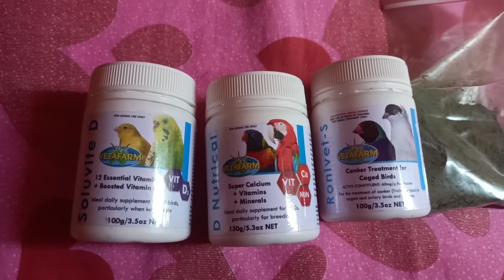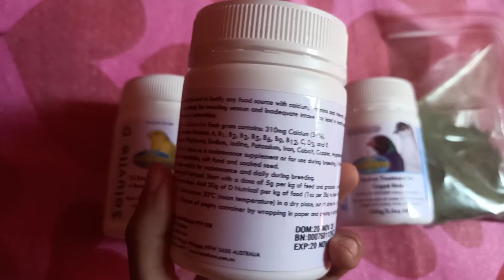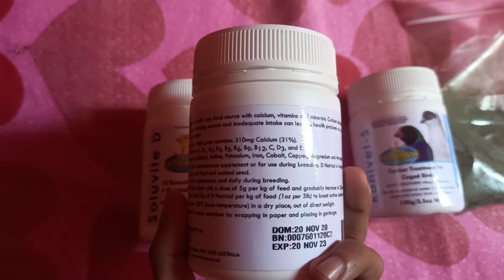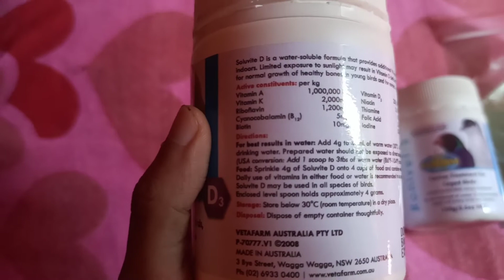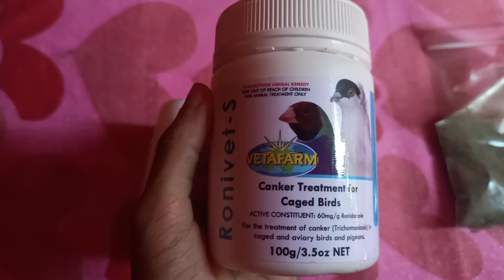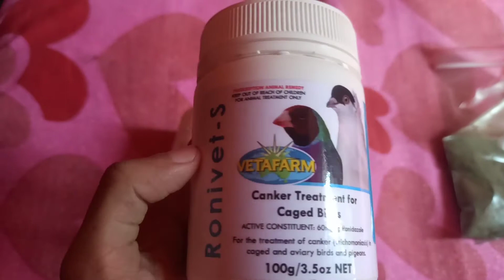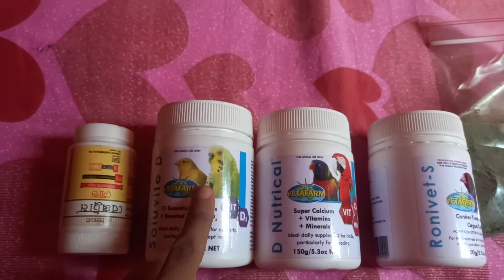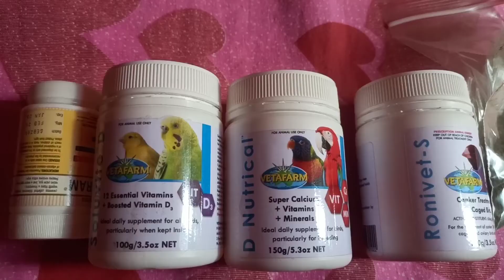love bird, parrot and finches medicine course all information 🐦🐦🐦 @birds heaven